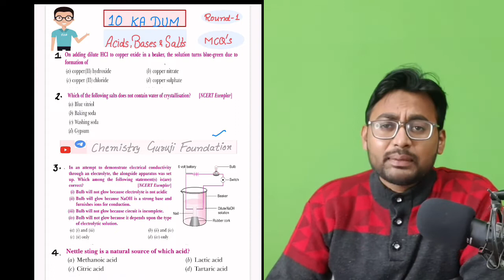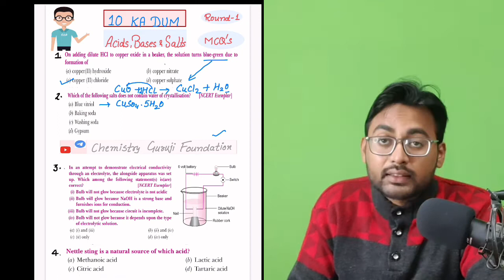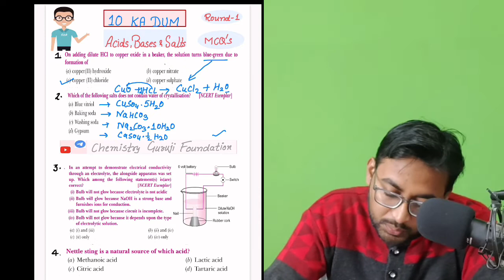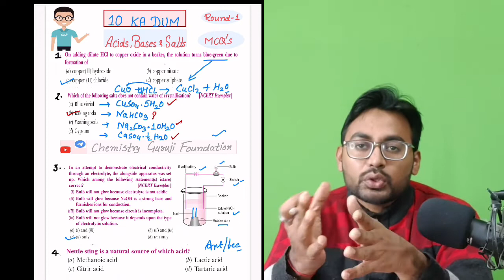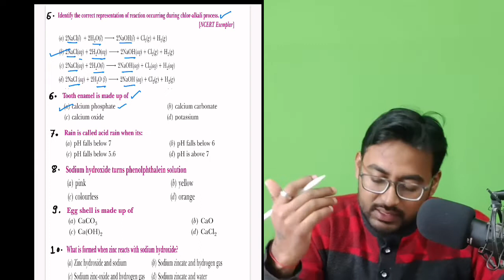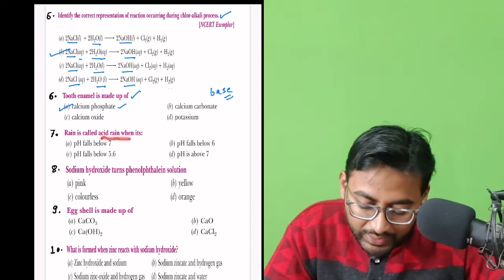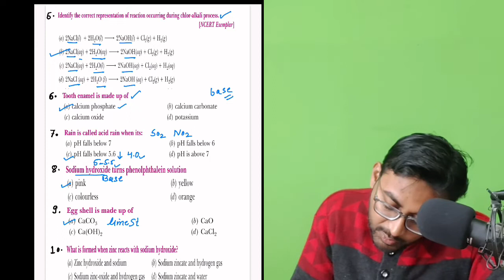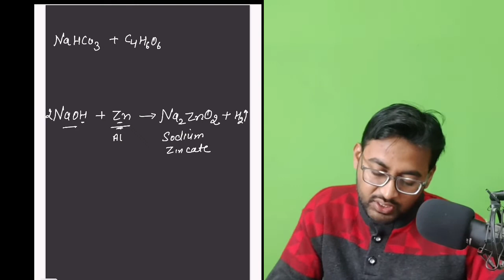10 Ka Dum | Acids,Bases and Salts |Class-10 SCIENCE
10 MOST IMPORTANT QUESTION COVERED FROM CLASS10 science ACID ,BASES and SALTS